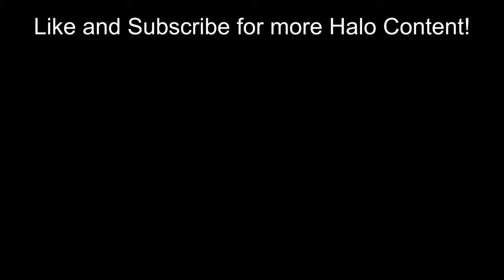The Saddest Change In This New Update for Halo Infinite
Along with the August Drop Pod Update came a number of changes and fixes to the core of Halo Infinite, this was sadly one of them.